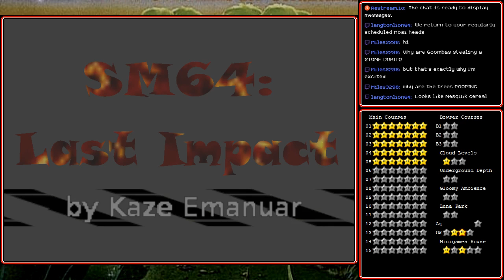[Stream] Super Mario 64: Last Impact (Part 2)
One God, Two God, Red God, Blue God